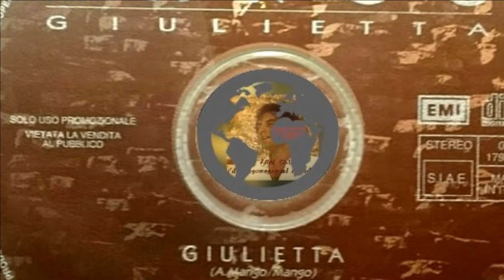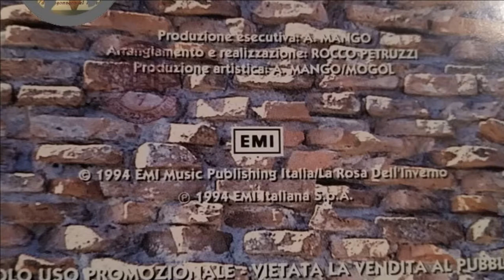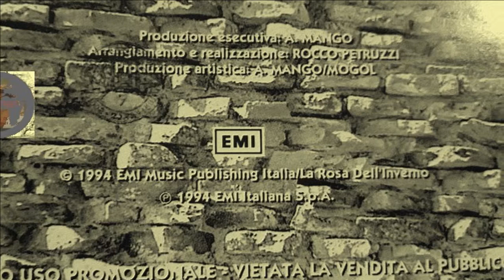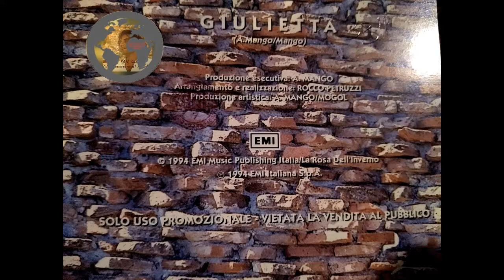GIULIETTA, MANGO , 1994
La nostra passione
fluviale passò
e i ponti intontiti
lasciò
Giulietta veronese
treccina livornese
Le nostre abitudini
al di sopra di noi
rivivono insieme così
che le si vede spesso
andare a spasso insieme
La mia maniera con il modo tuo di fare cammina
un guizzo muscolare e un battito di cuore vicini

Ami
e gli amori sono momenti
Amo
e gli allontanamenti tormentosi
fanno strage di noi
Giulietta messinese
bellina milanese
Ami
tutti i sentimenti tu chiami
e bei fiatoni ne fai... ne fai

E' veramente vero che sulle labbra
(sulle labbra)
si ferma l'anima e sta
(e sta)
protesa arresa e ogni volta si sfa

Giulietta sorrentina
carina tarantina
Gli amori son momenti
tra crudeli allontanamenti
(eh sì)
un soffio dopo un lampo
e pioggia breve talmente lieve

Ami
confondendo fiato e lamenti
Amo
e i nostri accoramenti tormentosi
Giulietta riminese
faccina potentina
Ami
il migliore amore
è un lontano struggimento per te... per te
Il nome tuo io no
il nome tuo non farò
ma quanti nomi ancora
tu comunque
siamo nomi nomi nomi
in posti distanti
ma quante volte ancora
tu comunque comunque
Giulietta veronese
treccina livornese
Giulietta messinese
bellina milanese ...